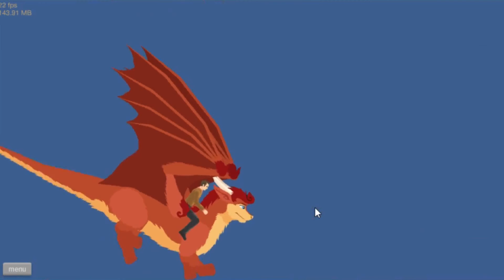Happy Wheels| "Damn Daniel"|# 1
Hey guys it is josh here with a happy wheels gameplay, if you guys enjoy it, make sure you hit that like button and if you are new around here please subscribe as it would help out a lot. PEACE!!!

-Enjoy the Gameplay Why not watch the previous!!
-J_GAMZ